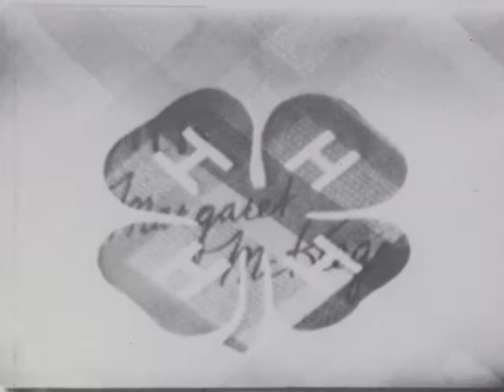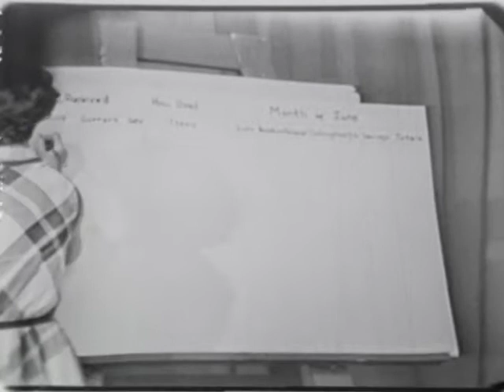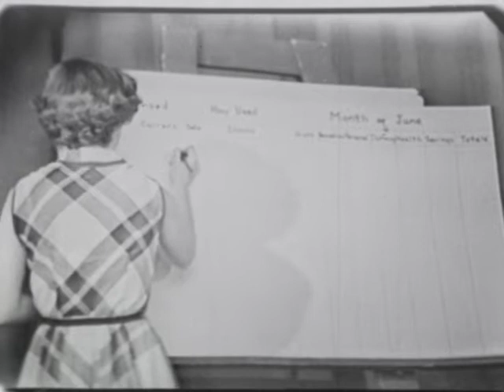(AV08464) Your Home Hour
A discussion of 4-H- what it is and some of the activities that they do.

Original Format: 16 MM B-Wind; B+W Print; Composite Optical Soundtrack; Variable Density

Soundtrack; Acetate Base; 24 FPS; 1952 Kodak date code; Kinescope

Original Digital Digital Format: 2K DPX